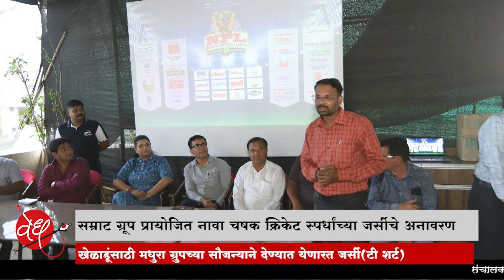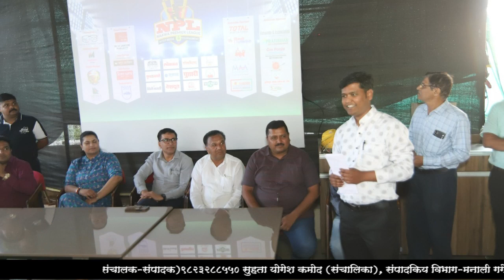सम्राट ग्रूप प्रायोजित नावा चषक क्रिकेट स्पर्धांच्या जर्सीचे अनावरण